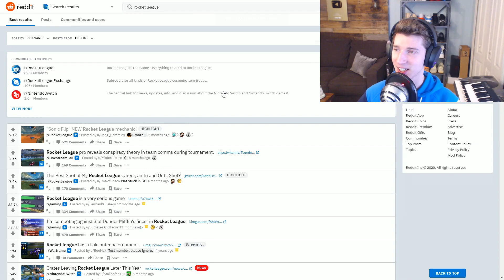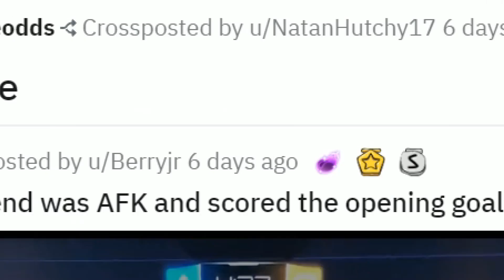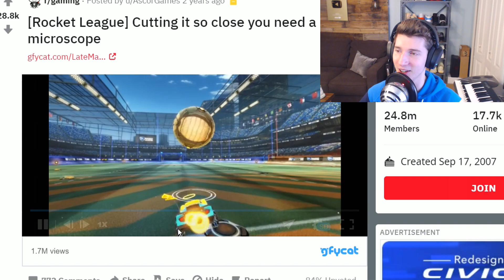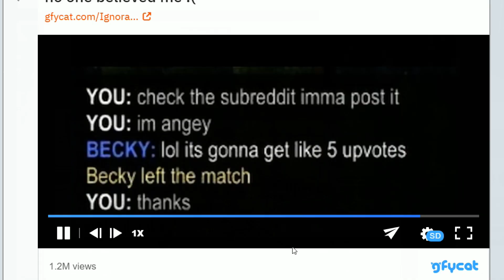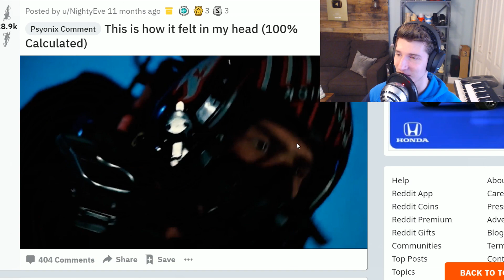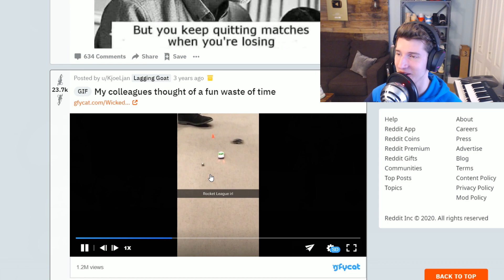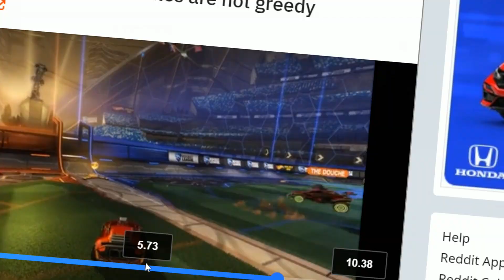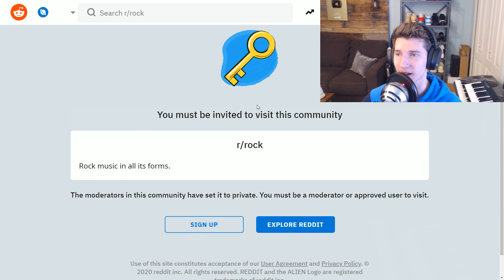Reacting to the TOP Reddit Rocket League Posts of ALL TIME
Reacting to the top Reddit Rocket League posts of all time. Featuring crazy goals, some buzzer beaters, and of course funny moments. This was a lot of fun to make and I hope to make more in the future!